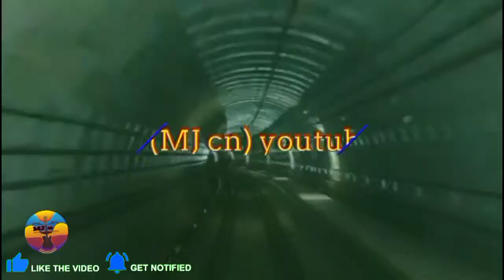See the Malaysia Railway 200 feet below the ground | মাটির 200 ফুট নিচে মালয়েশিয়া রেলপথটি দেখুন!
See the Malaysia Railway 200 feet below the ground